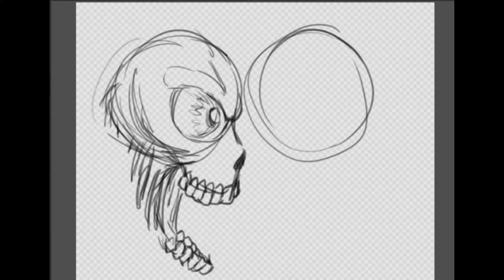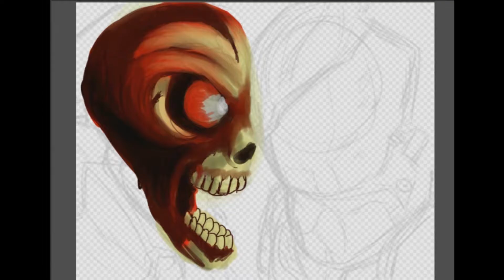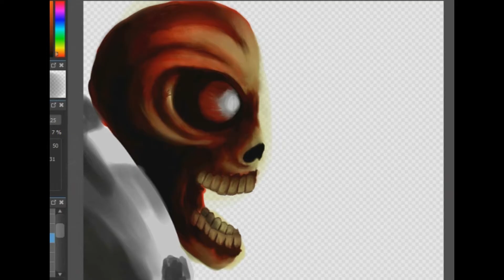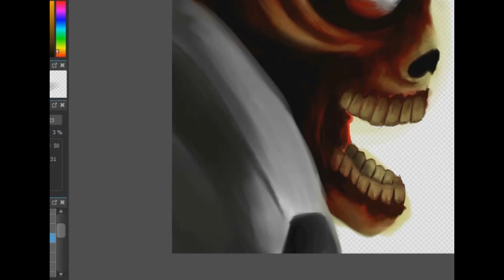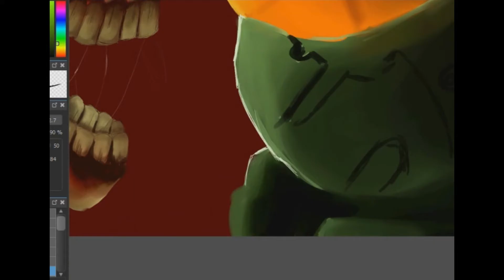Face Your Demons - DOOM Speed Paint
aqui tenemos el tercer speed paint del canal :D YUPI (buen jugo mejor persona)
Y esta vez con tematica de uno de mis juegos favoritos: Doom
Puesto que tengo clases no podre hacer muchos speed paints, lo que tengo pensado es hacer 3 por semana, 1 durante y 2 en el finde, ese es el plan... pero que lo valla a cumplir es diferente :v
veamos si resulta nomas :D
Dueños de los temas que escucharon en el video
Pasenla bien y quedense atentos a mas speed arts

TODO MI CONTENIDO DESCARGABLE EN DEVIANT ART!